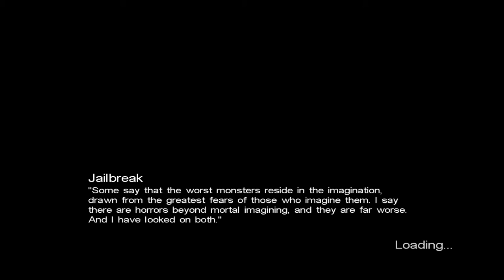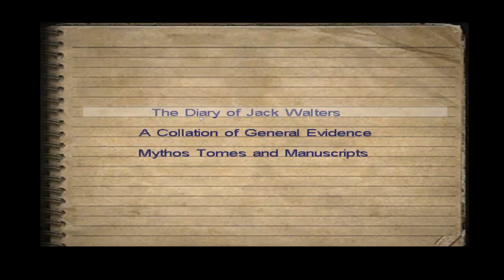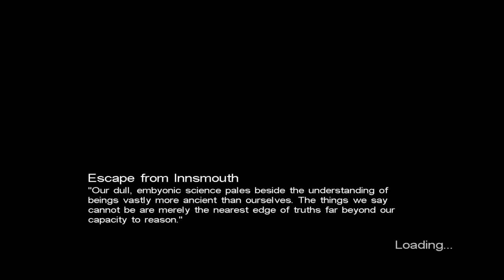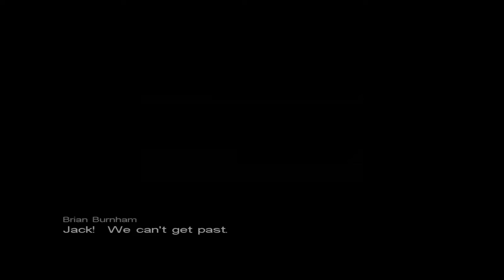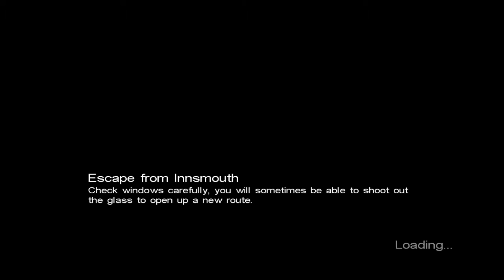Call of Cthulhu: Dark Corners of the Earth Part 8 - Last One Out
Escort missions aren't normally the best part of the game... That's it, this game isn't an exception. At all. By any means.

You can get these videos plus news, reviews, podcasts, and commentaries

Call of Cthulhu: Dark Corners of the Earth was developed by Headfirst Productions and published by Bethesda Softworks. You can pick it up for yourself on Steam

The songs you heard were "Abandoned Cemetery" and "Ghosts in the Key of Wub Remastered" by TeknoAXE. You can download the songs for free here: